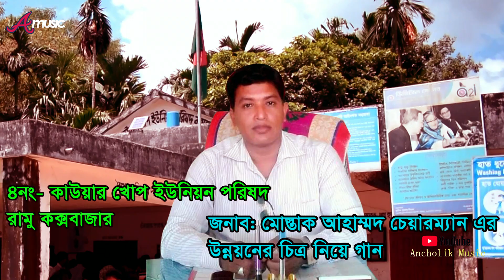মোস্তাক চেয়ারম্যানের উন্নয়নের গান পার্ট 3 | সোনিয়ার অসাধারণ উপহার | CtgSong | Ancholik Music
Ancholic gan Coxsbazar

Chittagong New Stage Song